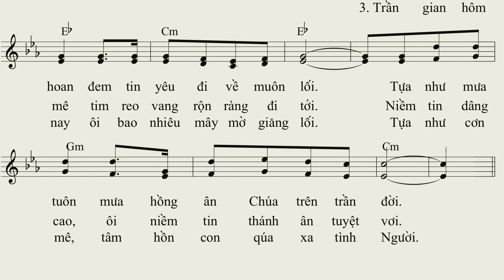Thắp Sáng Trong Con - Trầm Hương (bè trầm guitar)